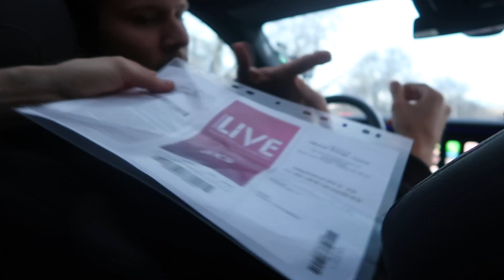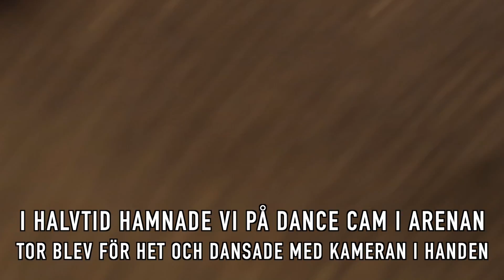Landskamp på Hovet (VLOGG #31)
Tor tog med kameran till Hovet där Sverige mötte Turkiet i VM-kvalet inför VM i vår favoritsport basket! Kom gärna med tips på vad vi borde göra i kommande vloggar om ni vill, vi är lite lediga nu innan turnén drar igång!

▴ chrismartland
▴ johangunterberg
▴ torwallin